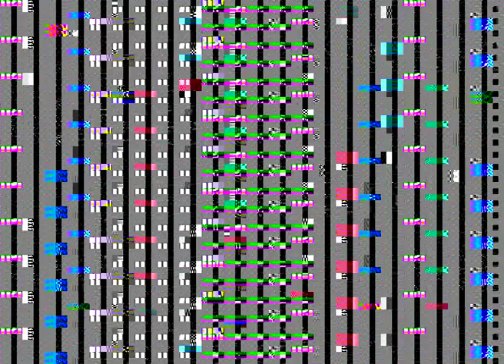Siku ya Sheria Zanzibar